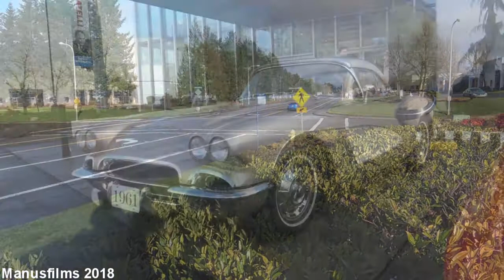PDX Cars & Coffee Weekly Meet (1/6/18)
For this week's Portland Cars & Coffee weekly meet, located at World of Speed in Wilsonville, was a good size for the first Cars & Coffee meet of 2018.  Also this is my first video of 2018.  Enjoy!!  Shot 1/6/18